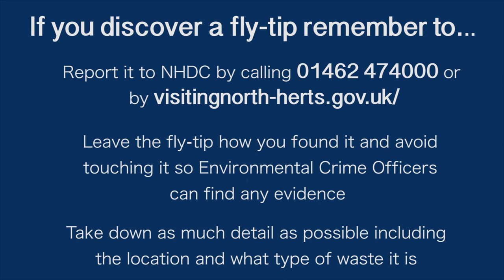Discovering a fly-tip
David, NHDC Environmental Crime Officer, explains what to do if you come across a fly-tip.